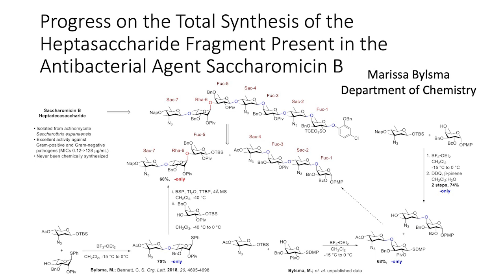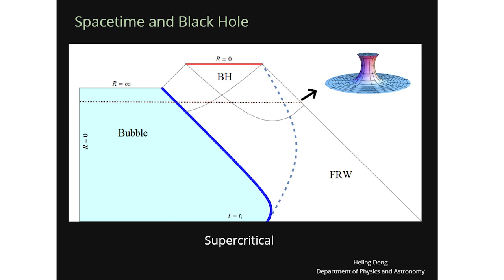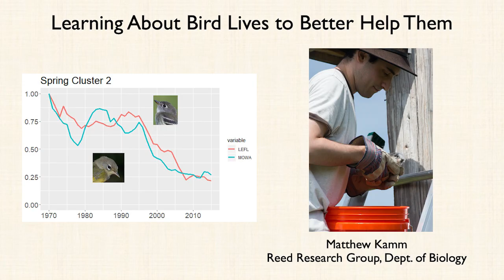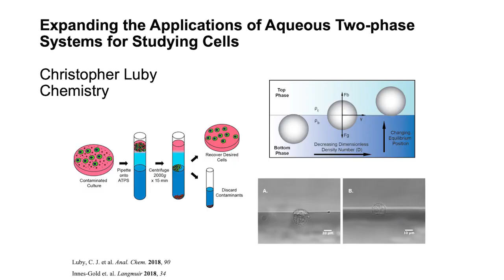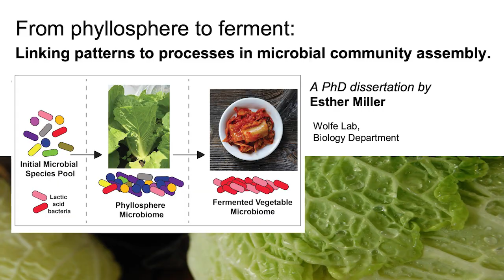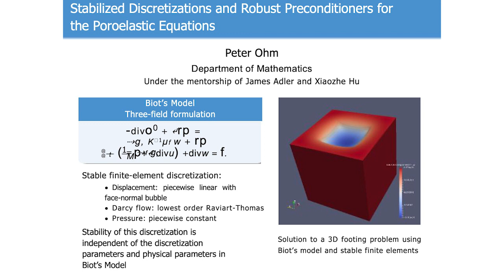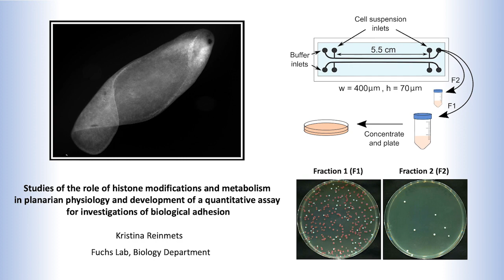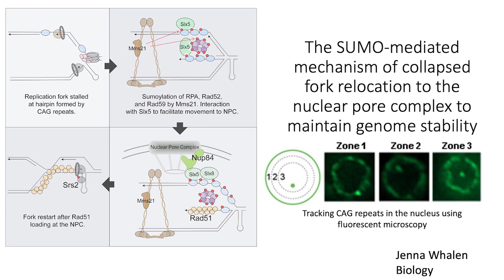Congratulations to 2019-2020 GSAS Doctoral Graduates